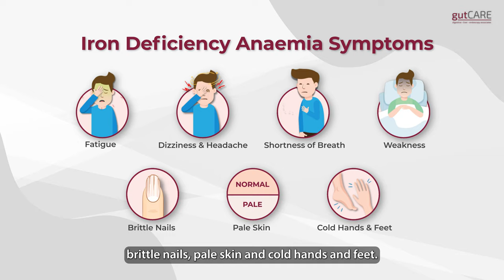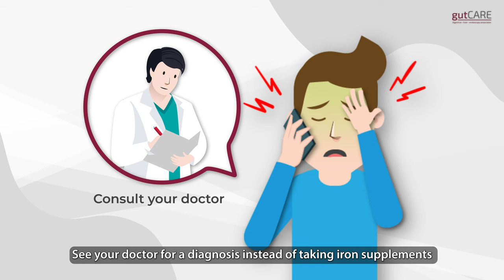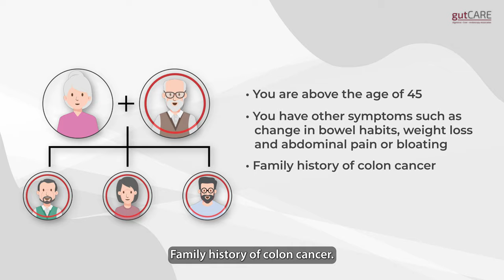What Is Iron Deficiency Anaemia? | GUTCARE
Iron Deficiency Anemia is due to insufficient iron in your body. Without enough iron, your body can't produce enough haemoglobin - a protein found in the red blood cells that carry oxygen in your body. As a result, iron deficiency anemia may leave you tired and short of breath.

If iron supplements don't increase your blood-iron levels, it's possible that the anemia is due to a source of bleeding or an iron-absorption problem that your doctor will need to investigate and treat. Consult your gastroenterologist to have your condition assessed and receive advice and treatment options specific to yourself.

Watch this video to learn more about:

1. What is anaemia? - 0:06
2. Common symptoms of Iron Deficiency Anaemia? - 0:28
3. Causes of iron deficiency? - 0:42
4. Dietary ways to reduce risk of Iron Deficiency Anaemia- 1:04
5. What to do if you have signs of Iron Deficiency Anaemia - 1:25
6. Serious causes of Iron Deficiency Anaemia - 1:42
7. Who should be evaluated for gastrointestinal causes of iron deficiency? - 2:05